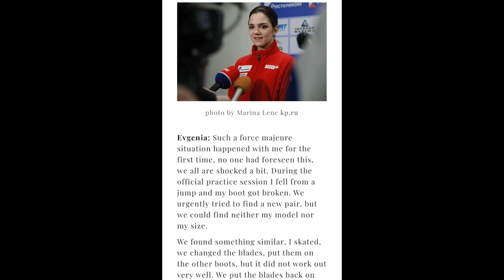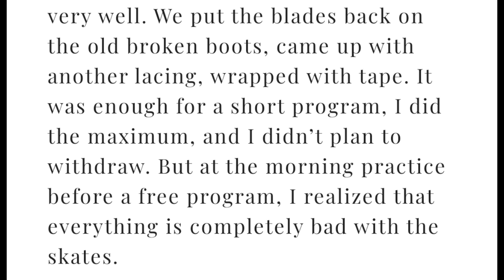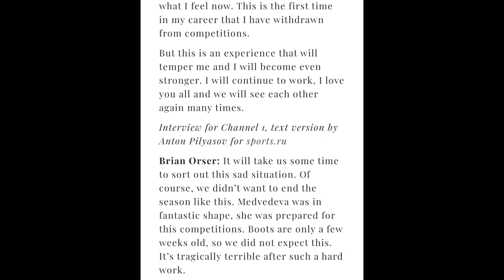Medvedeva and Orser - Exclusive interview about Russian nationals 2020!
Evgenia Medvedeva and Brian Orser in an exclusive interview about Russian nationals 2020 and an unfortunate accidente with Medvedeva's boots!